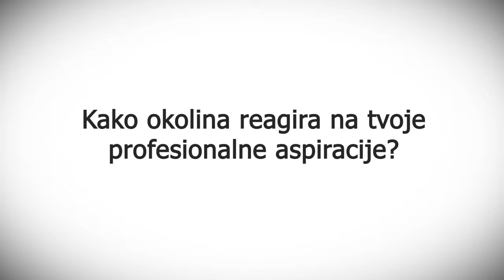Razgovarali smo s Vedranom, uspješnom mladom liječnicom koja ruši sve predrasude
Medicina, kažu, nije posao. Medicina je poziv i to vraški plemenit poziv o kojem ovise sudbine svih nas. Naročito kad govorimo o kirurzima koji, ako je za vjerovati brojnim doprinosim popularne kulture, slove za zeru jednakije među jednakima, a u ekstremnim slučajevima im se, opet se referiramo na stereotipe s kojima se susrećemo u knjigama, filmovima i raznoraznim smalltalkovima.